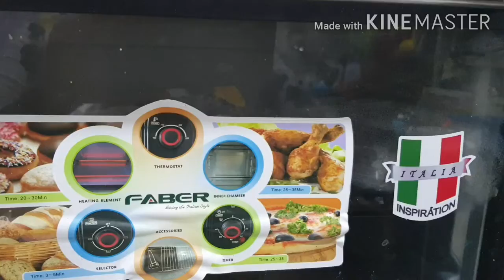খুব সহজেই গ‍্যাসের চুলাই নান রুটিবানালাম